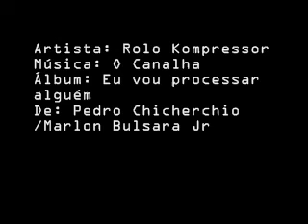C.P.I - O Canalha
Rolo Kompressor tocando "O Canalha", ao vivo no Jams.